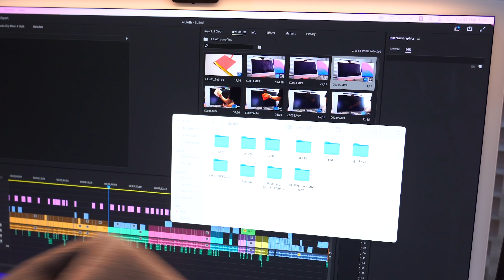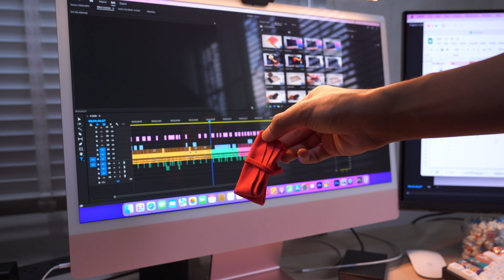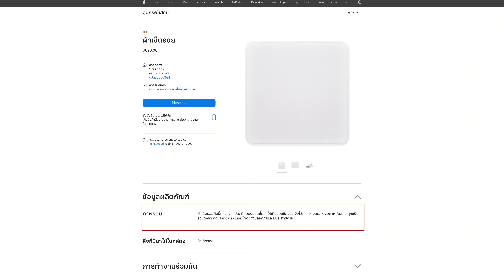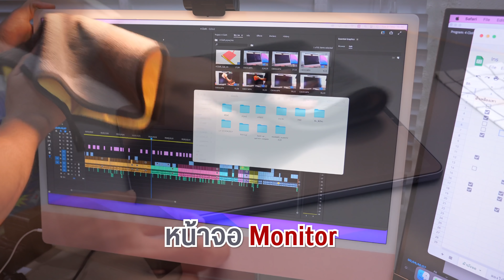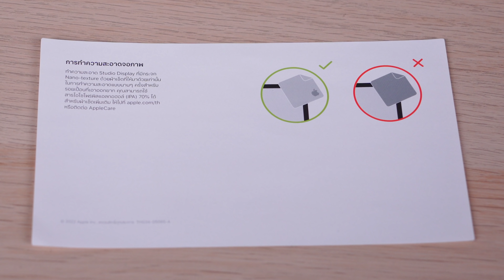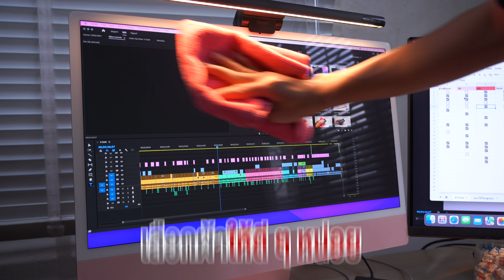ลองให้ | เทียบผ้าไมโครไฟเบอร์ เช็ดจอมือถือ แท็บเลต ราคาต่างกัน 10-100 เท่า ต่างกันแค่ไหน?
ตามหาผ้าเช็ดจอสำหรับใช้บนมือถือ แท็บเลต จอมอนิเตอร์ ซึ่งผ้าไมโครไฟเบอร์ก็น่าจะเป็นตัวเลือกแรกๆสำหรับหลายคน แต่เราก็สงสัยว่าผ้าแบบไหนมันจะโอเค เห็นมีหลายแบบหลายราคา และต่างกันสุดๆ เลยกดเอามาลองให้เพื่อนๆดูกันว่ามันจะต่างกันขนาดไหน

ใครอยากลองเอง คิดว่าตัวนี้ตอบโจทย์ก็ไปกดกันได้ที่
ผ้าเหลืองเทา

สารบัญเวลา | Chapters
00:00 ผ้าเช็ดจอ 4 ผืนราคาต่างกัน 100 เท่า
01:05 แนะนำผ้าแต่ละผืน
04:48 ความรู้สึกแรกสัมผัส
05:39 ราคา
06:57 เนื้อผ้าเห็นชัดแบบเต็มตา!
08:05 ทดสอบเช็ดจอแบบคราบฝังแน่น
09:20 สรุป